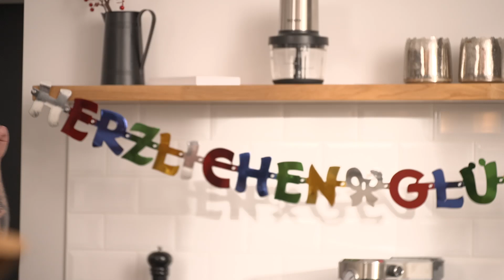SEVERIN Cordless 2-in-1 hand and handle vacuum cleaner HV 7155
The HV 7155 cordless hand and stick vacuum cleaner vacuums thoroughly and quietly. The powerful, removable lithium-ion battery allows a runtime of up to 40 minutes with the help of two power levels. Thanks to its light weight and easy-to-remove hand piece, it is suitable for a wide range of uses. The practical adjustable telescopic tube allows it to be adapted to the user’s body size in a back-friendly manner and flexibly to the desired suction radius. A smart display provides information about runtime and suction mode.